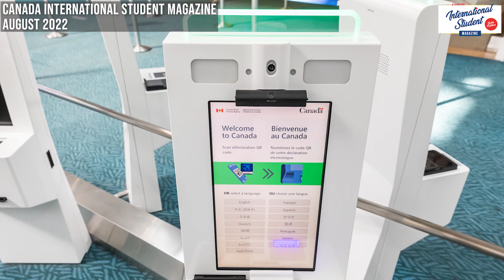Documents required at Airport Canada | Immigration Questions at airport Canada | CISM India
In this video, we are showing a list of all documents required at a Canadian airport and what is the whole process of Immigration for Students.
Also, we are including some questions which can be asked by the immigration officer at Canadian Airport.
Just know these questions so that you are better prepared for it